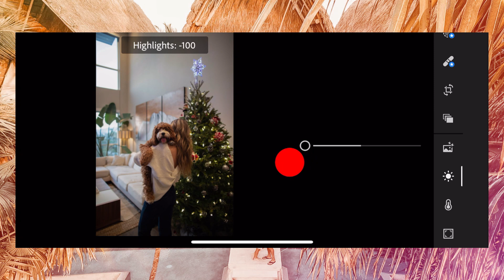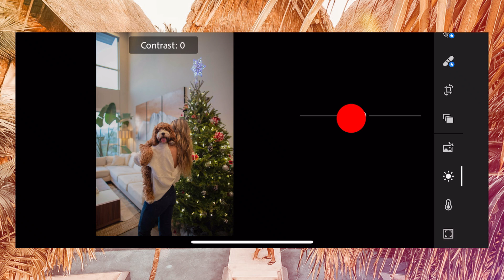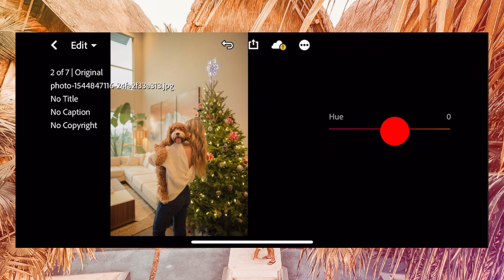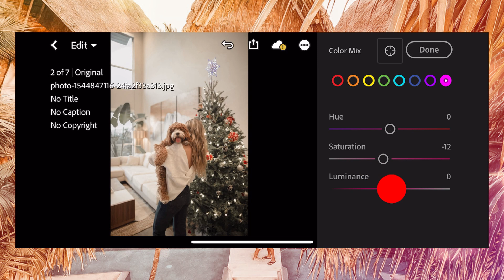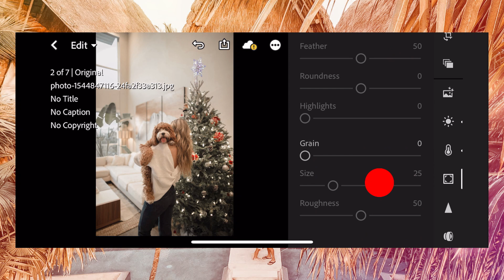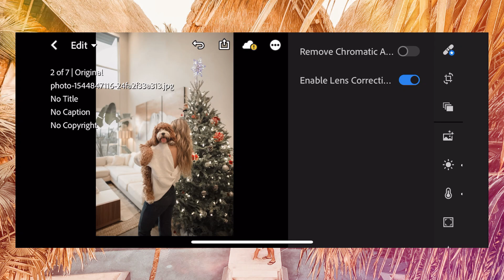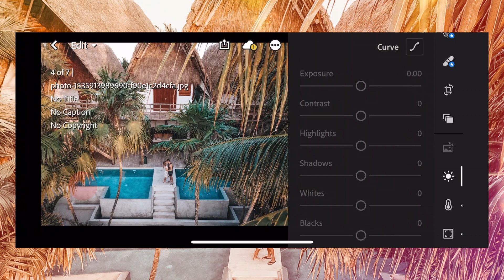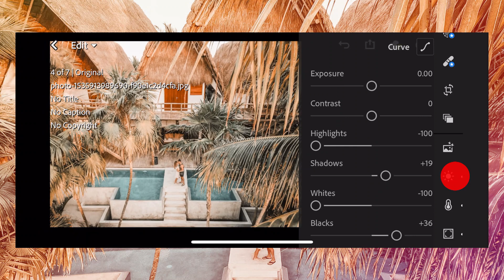Lightroom Mobile Presets Free Dng | Lightroom Presets Tutorial | Holidays Preset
Buy all marctutorials presets for only $10 or 500php.

✨ Holidays Lightroom Preset by MarcTutorials

Do you want to receive a notification on your Facebook Messenger whenever I upload a new preset? If Yes, visit this, hit Get Started and click "Notify Me"

HOW TO DOWNLOAD FREE PRESET?
If you’re a new viewer on this channel, check this quick tutorial.

          Combine [1] Pass and [2] Pass

SAVE TIME ⏳
Buy presets of your choice to save time. 👌🏻